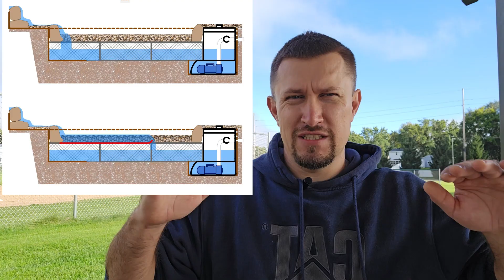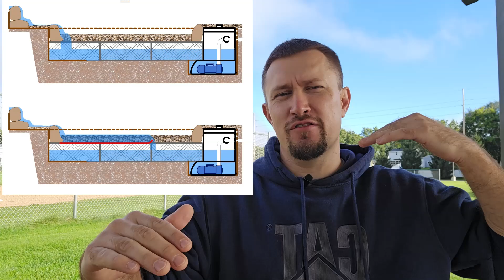Перші півгодини смердить… і це нормально. Пояснюю, як побудувати водоспад без ставка.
Перша півгодини може пахнути — і це нормально. У відео пояснюю, що таке водоспад без ставка (pondless) і як зібрати його по кроках: від резервуара з акваблоків до запуску. Даю прості розрахунки: яка потужність насоса на 1 м водоспаду (≈18 м³/год — легкий потік, 22–25 м³/год — “соковитий”, ~30 м³/год — потужний), як визначити об’єм бази (0,75–1 м³) та уникнути “хрюкання” і переливів.
Показую різницю між плоским і круглим переливним каменем, розбір конструкції (геотекстиль → гідроізоляція → акваблоки), підключення труби з ухилом, автодолив і зимову експлуатацію. Розбираю типові помилки: замалий резервуар, жорсткі коліна 90°, зворотний клапан не там, просідання краю плівки, високі ґрунтові води, “гризуни-дірявники”.
Фішка випуску — “ставок у ставку” (фейковий пруд) над акваблоками: дзеркало води працює, але після вимкнення все безпечно стікає вниз і чаша “самоочищається”.

Проекти з відео я реалізував у складі команди Minnesota Waterscapes.

Пишіть у коментарях, що підрахувати/пояснити далі — зроблю калькулятор і нові приклади з реальних об’єктів.

00:00 Інтро: водоспад без ставка (pondless), безставкова система
00:26 Принцип: резервуар з акваблоків, насос, циркуляція
00:39 Переливний камінь — круглий vs плоский (ефект потоку)
01:10 Розрахунки потоку: 18 / 22–25 / ≈30 м³/год на 1 м водоспаду
01:49 Об’єм бази: формула + приклад (5 м × 1 м × 5 см → 0,25 м³; рекомендація 0,75–1 м³)
02:19 Кейс 270°: видимість з усіх боків, дизайн
02:48 Будуємо резервуар: котлован, геотекстиль, гідроізоляція, акваблоки
03:23 Завершення котловану: 2 методи, чому кращий “засип ззовні”
03:47 Стабільність: трамбування, навантаження, заїзд техніки
04:16 Насос і труба: ухил на зиму, запуск без бетону
04:52 Верх акваблоків: 5 см гравію, ≥10 см до ґрунту, каміння по периметру (не квадратом)
05:28 Опція: частково накрити акваблоки плівкою
06:09 Плюси: мінімальне обслуговування, безпека для дітей, низьке випаровування (“перша півгодини пахне”)
07:29 Мінуси: без купання/риб/ніфей — підводка до фішки
07:56 Фішка: «ставок у ставку» (фейковий пруд) над акваблоками
09:59 Експлуатація й зима: автодолив, зворотний клапан, зберігання насоса, робота взимку
11:11 Витоки: периметр, розбризкування, гризуни й порожнини
12:38 Типові помилки: замалий резервуар, жорсткі коліна 90°, зворотний клапан, високі ґрунтові води
14:40 Фінал: висновки, запитання, підписка